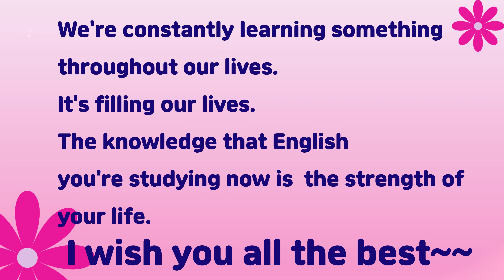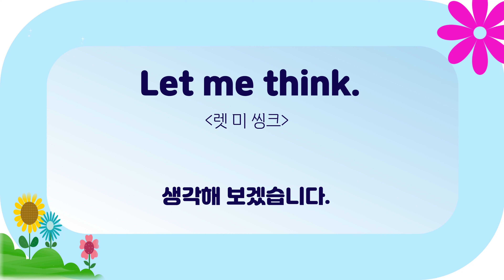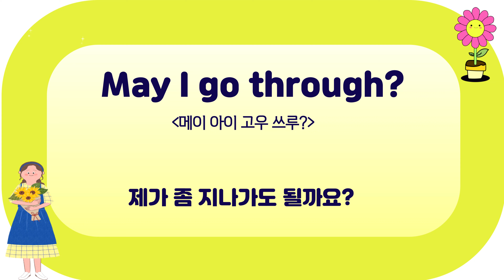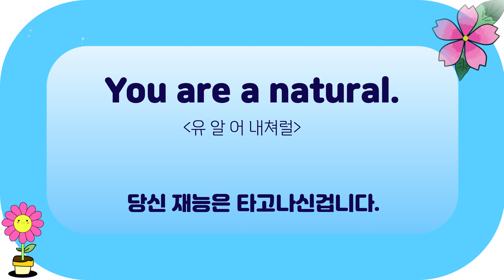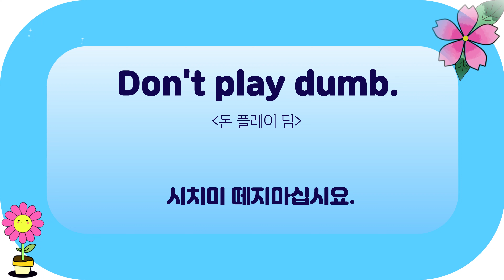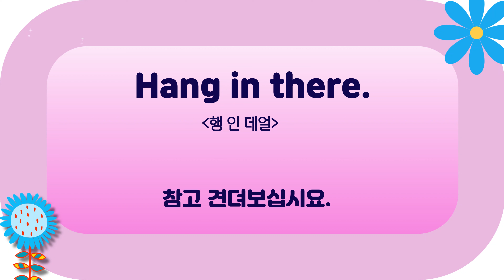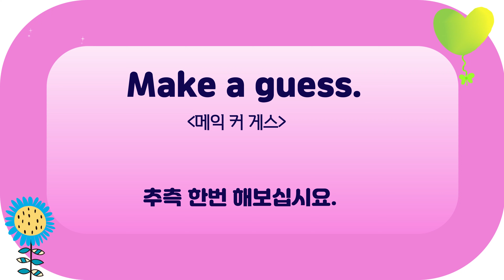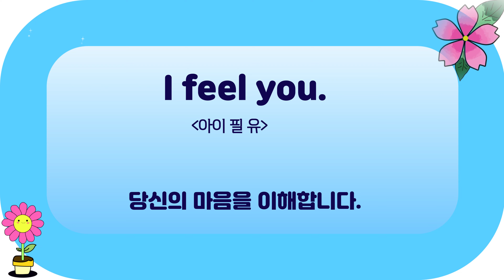틀어놓고 따라하기만하는 아주 쉬운 기초 영어회화 5000문장 (#1) | (한글발음) | 실생활에서 원활한 의사소통을 가능케함 | Korea | Seoul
친근한 영어 블로그

틀어놓고 따라하기만하는 아주 쉬운 기초 영어회화 (#1) | (한글발음) | 실생활에서  원활한 의사소통을 가능케함 | Korea | Seo

매일매일 반복학습함으로써 귀가 트이고 입이 열리는 영어공부|
Korean pronounce English words |
Business vocabulary words English

편집프로그램:브루